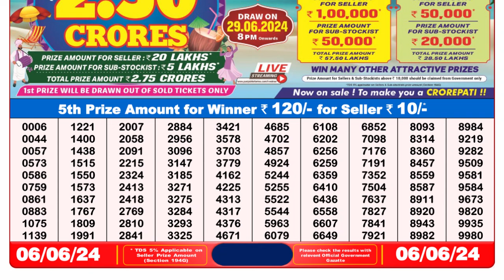🔴Dear Lottery Sambad Live 8pm today 06.06.24 Nagaland State Lottery Result